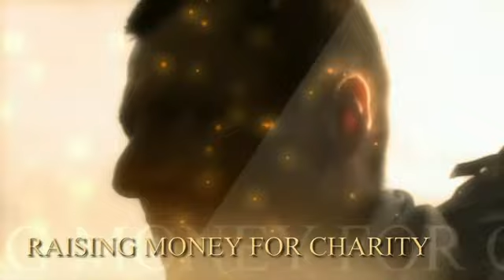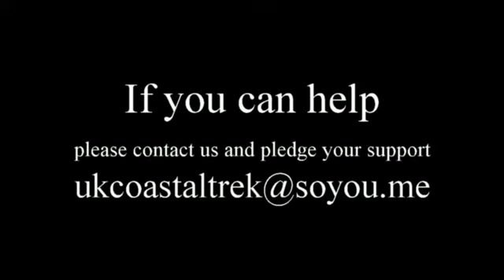UK Coastal Trek - "5000 miles, it's a very long way!"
Heres the next short vblog, Adam realises how far it really is and explains the problems weather. Fire and what is reasonable risk!

Is Adam actually crazy?

(Filmed before Daniel W. Shrigley joined the trip)

SoYou.Me is a social network developed to promote healthier more active lifestyles.  These videos we hope will encourage and inspire, or if nothing else put a smile on your face :)